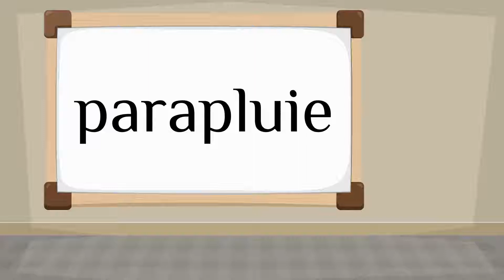How do you say 'umbrella' in French?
How to say 'umbrella' in French? Listen to hear the pronunciation.